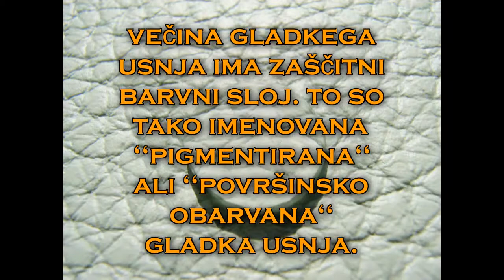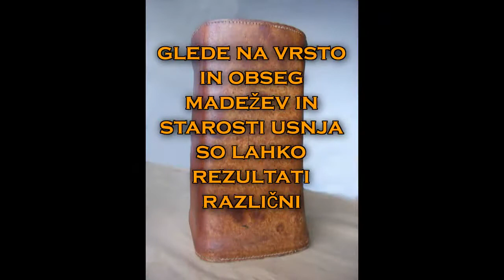Obdelava madežev na naravnem usnju - COLOURLOCK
Obdelava madežev na naravnem usnju. Čiščenje in nega usnja.